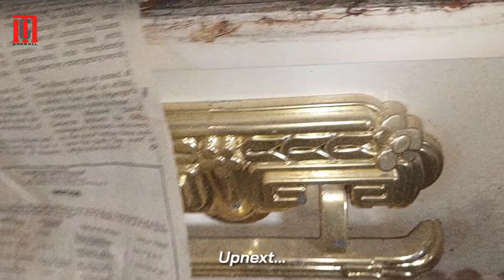Mag-Tatay, MISTERYOSONG Sa Bakuran lang Inilibing | NILASON DAW!? | Master Gala